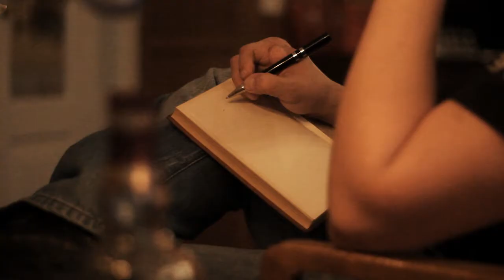Six Shooter - Empty Pages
From "Decadence Blackbay Revival" CD-EP.